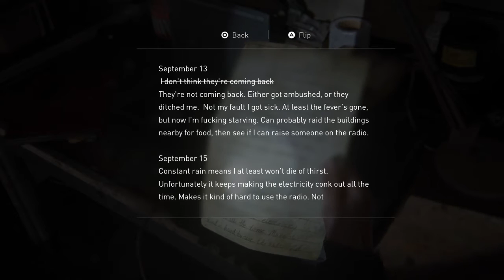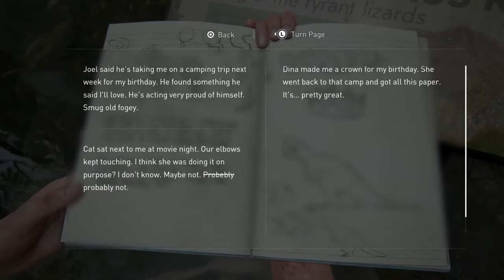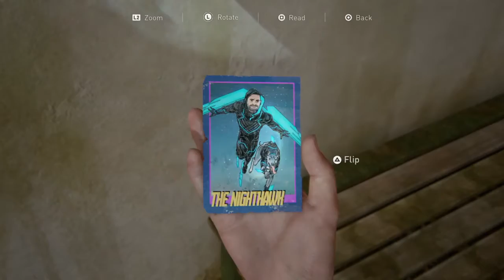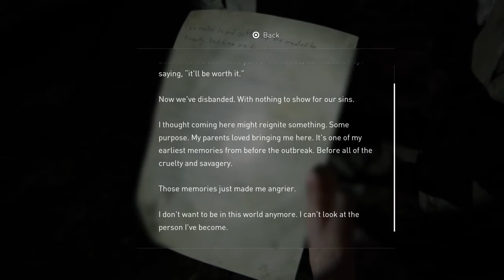The Last of Us™ Part II pt10 Birthday Fever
A day at the museum gives Joel some dad points.